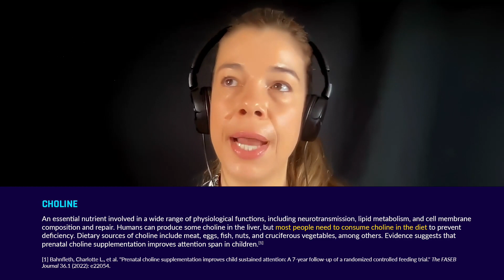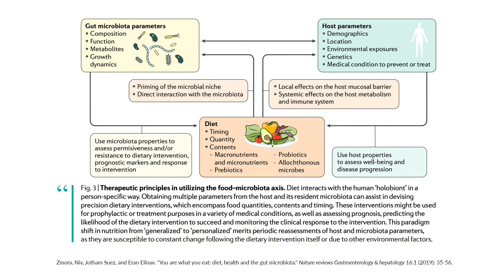Lifestyle tips from a microbiome expert: TMAO concerns, influence of smoking, sleep, and food timing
Microbes in the gut interact in complex ways with metabolism and produce beneficial metabolites that support human health. In other cases, the body, its microbes, and a food or environmental element may interact in a detrimental way. For example, a person's microbiome may promote the production of trimethylamine-n-oxide (TMAO), as a byproduct of L-carnitine and choline metabolism, and may influence their heart disease risk. However, Dr. Elinav cautions it is unlikely that a single factor is responsible for a diverse and complex disease such as heart disease. Furthermore, chemicals from cigarette smoke can penetrate gut tissues, influencing the microbiome. A recent finding in Dr. Elinav's lab suggests that smoking cessation-associated weight gain — a common complaint among people attempting to quit smoking — may be influenced by the gut microbiome. In this clip, Dr. Eran Elinav discusses generalizable ways to foster a healthy gut microbiome.